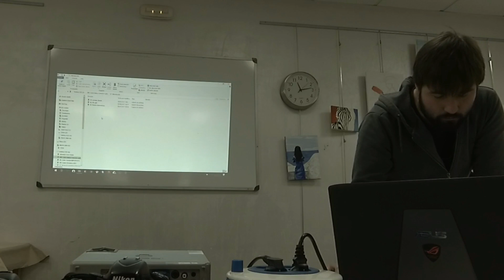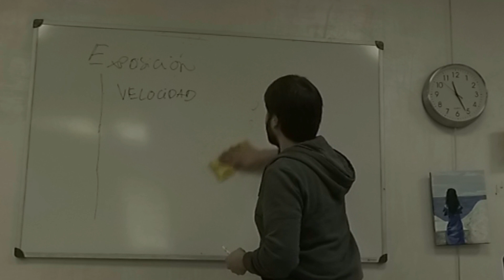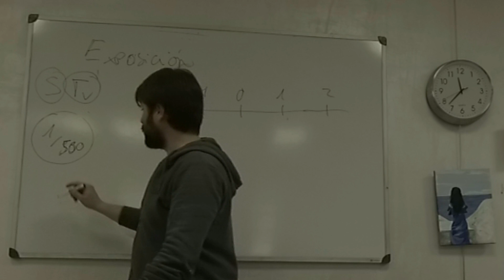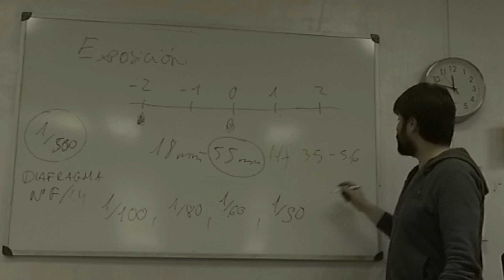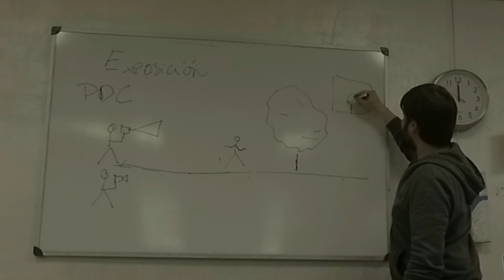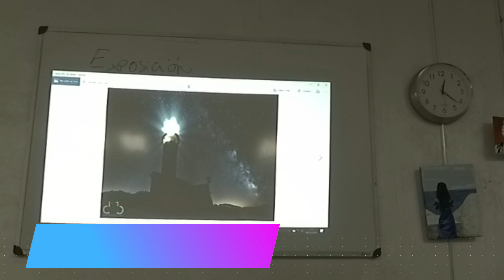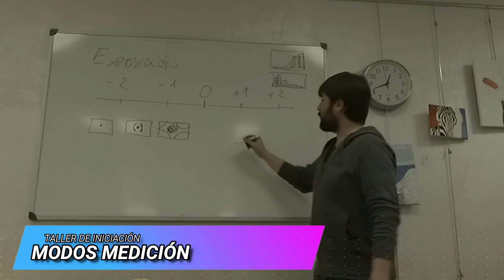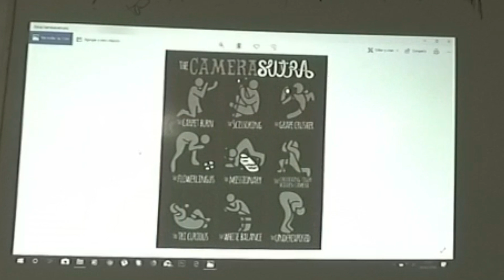📸 fotografía Taller de iniciación a la Fotografía PARTE 1. David Balado, Colectivo Caos.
Hoy os traigo un video muy especial, el primero de 3 videos del taller de Iniciación a la Fotografía impartido por David Balado, miembro de la Asociación Colectivo Caos.

Este colectivo es una asociación sinánimo de lucro dedicada al estudio, enseñanza y divulgación de la fotografía, como arma creativa contra la discriminación y ayuda a la concordia social. Nace de la mano de unos fotógrafos y creativos inquietos socialmente, que desean utilizar la fotografía como un elemento integrador en la sociedad  y favorecer a todas aquellos colectivos de personas con dificultades.

No olvides compartir el video y suscribirte, ya que de ese modo me ayudas a que el canal crezca y podamos llegar a la nueva meta de 5000 suscriptores antes de que termine el año (soy un soñador?).